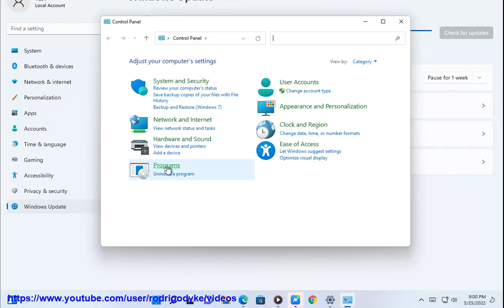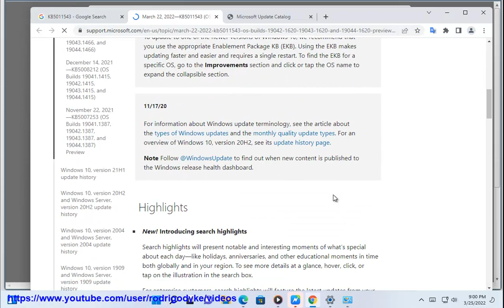[FYI] Windows 10 KB5011543 adds new features, fixes BSOD errors.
Download & install KB5011543 on your Windows 10 in time.